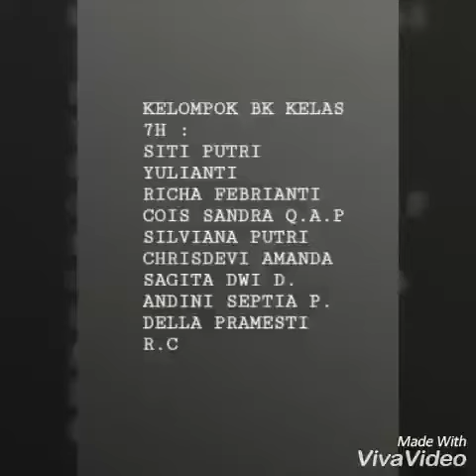Klasikal Non Kelas (Berpacaran) di Sekolah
Video dibuat sebagai media pembelajaran penguasaan kelas untuk kalangan mahasiswa Bimbingan dan Konseling serta sebagai bahan pengembangan diri guru BK dalam berinovasi memberikan pelayanan di sehari-hari dalam menjalankan layanan klasikal.
Video merupakan salah satu menegembangan bentuk-bentuk layanan BK di kelas, untuk menghindari pemahaman yang salah harap proses pembelajaran di tonton hingga ahkir karena setiap langkah saling berhubungan dalam tahapan-tahapan prosedurnya.
silakan untuk memberikan masukan untuk penyempurnaan layanan, terima kasih.